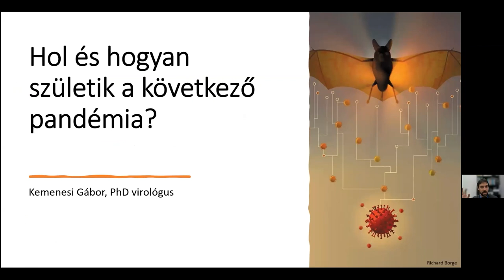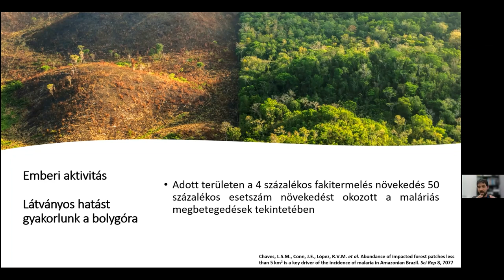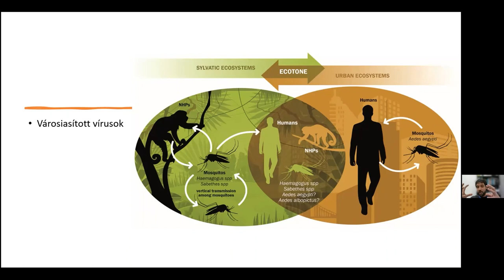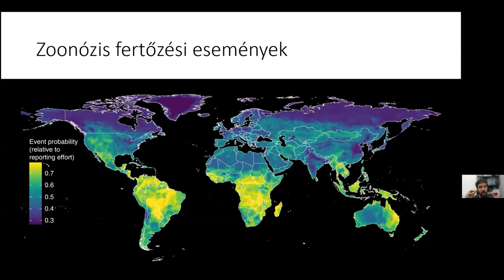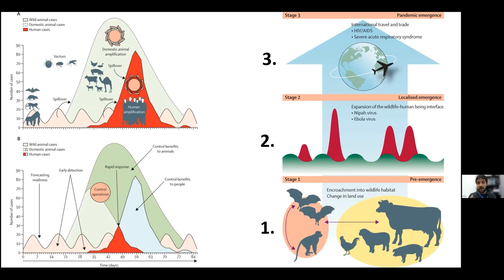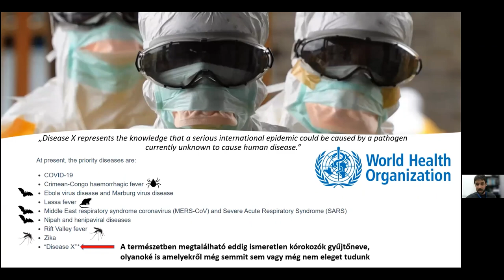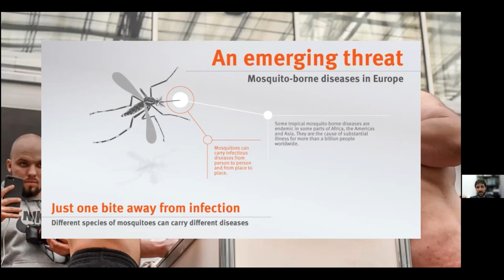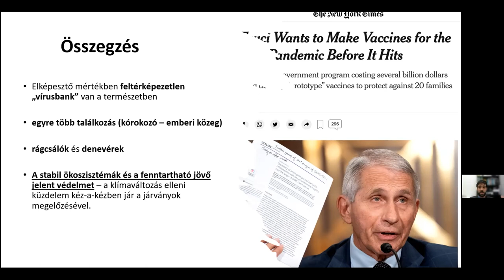Kemenesi Gábor: Hol és hogyan születik a következő pandémia?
Hol és hogyan születik a következő pandémia?

Kemenesi Gábor – Pécsi Tudományegyetem, Szentágothai János kutatóközpont, Virológiai Kutatócsoport

A vírusok folyamatosan feszegetik a határokat, a világban egyre több és egyre nagyobb járvány tör ki. Az előadás során választ próbálunk kapni azokra a folyamatokra amelyek ezt a jelenséget mozgatják. Áttekintjük, hogy a koronavírusokon kívül mely másik vírusokat tartja a tudomány "vörös listán" és ezek közül melyiknek van esélye megugrani egy újabb pandémiához szükséges követelményeket.

Budapest Science Meetup, 2021. október 14.